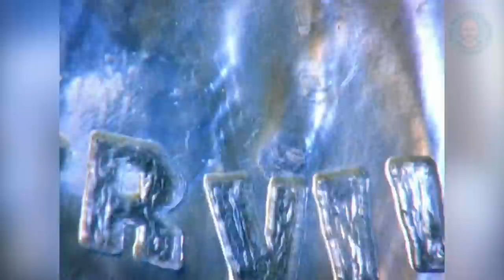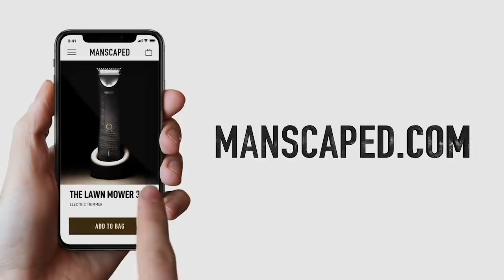#80-71 of The Top 100 Greatest Survivors (Episode 3)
Directed and Edited by Adam Jumba (Instagram: @adam_jumba)
Graphics by Matthew Jumba

Check out:
Peridiam @Peridiam
The Survivor Specialists @survivorspecialists
Adam Jumba @Adam Jumba
Once Upon an Island @OnceUponAnIsland

Starting at just $5/month, become a part of the TRHS Patron Family and enjoy lots of benefits, perks, exclusive content and FUN!
Follow TRHS & Russell:
Tik-Tok: @thisistrhs

The Next Episode of "The Top 100 Greatest Survivors" (#70-#61) drops next Wednesday night (July 22nd) at 8pm EST.